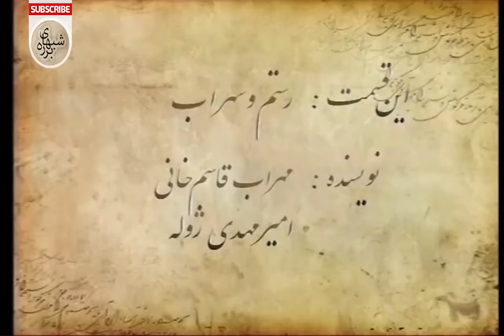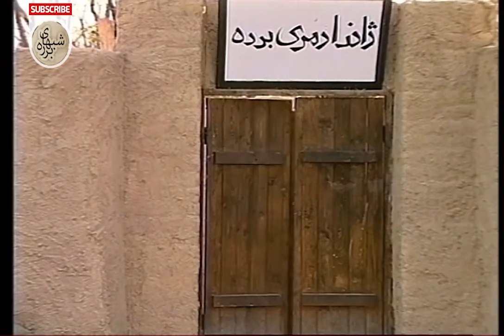Barareh Nights (TV Series 2005–2006) [Shabhaye Barareh] [شبهای برره] - 4K - E72